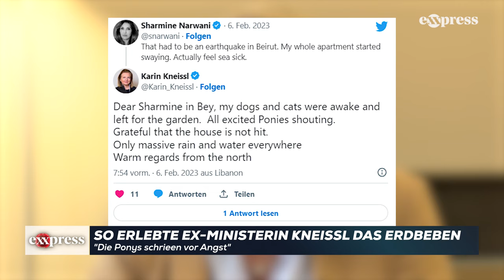„Die Ponys schrieen vor Angst". So erlebte Ex-Ministerin Karin Kneissl das Erdbeben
Sogar im Libanon waren die schweren Erdbeben an der türkisch-syrischen Grenze spürbar. Österreichs ehemalige Außenministerin Karin Kneissl (58) schildert auf Twitter, wie sie die Erschütterungen in der Nacht spürte und ihre Tiere sofort in Aufruhr gerieten.